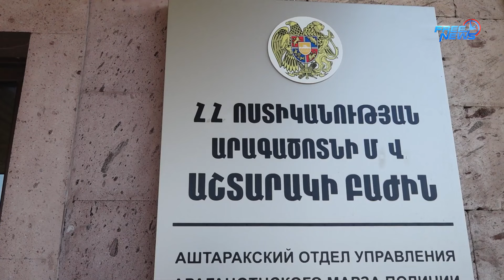Թմրամոլության և ապօրինի թմրաշրջանառության դեմ Աշտարակի ոստիկանների պայքարի հերթական դրվագը